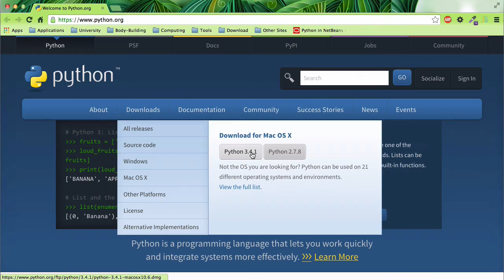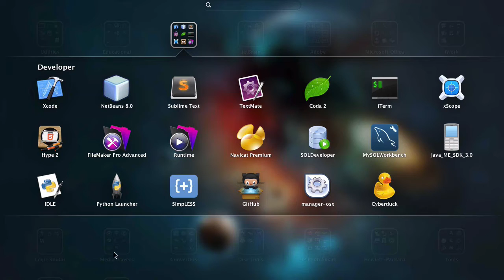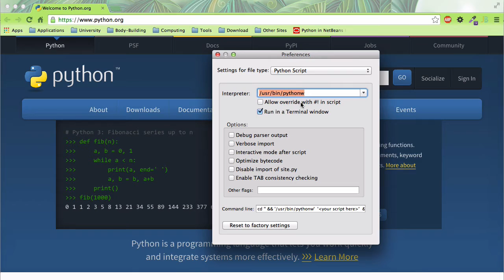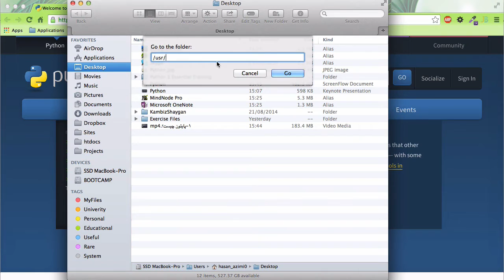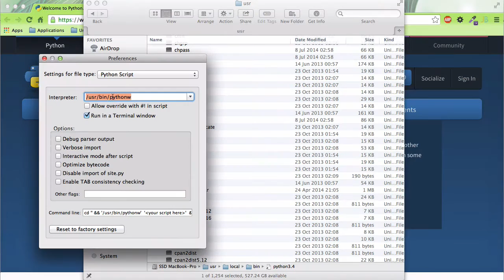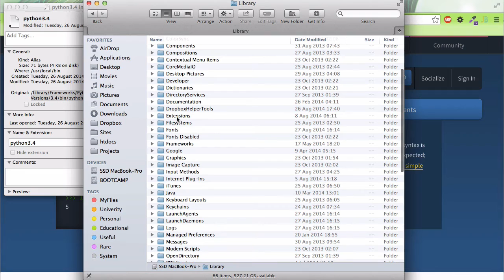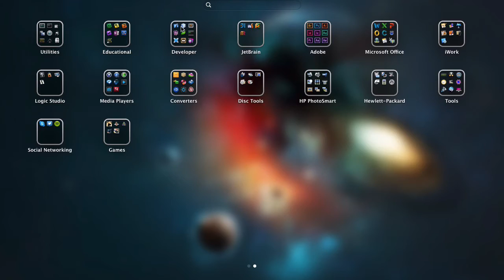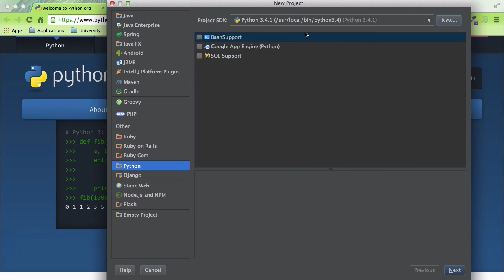۲- دانلود و نصب Python پایتون